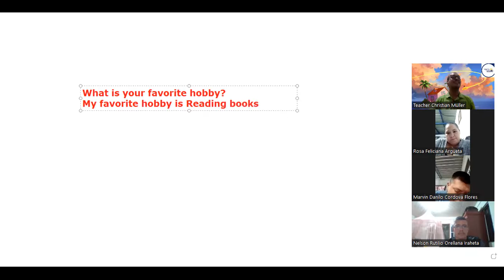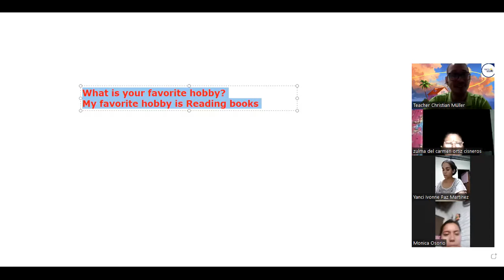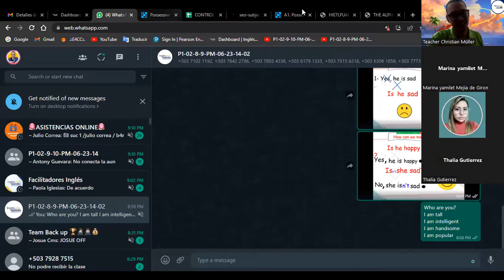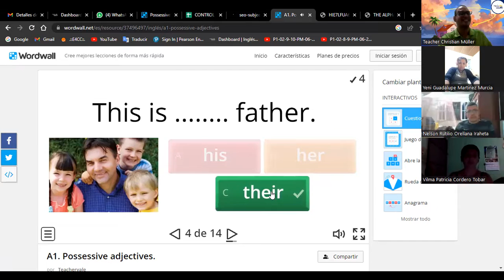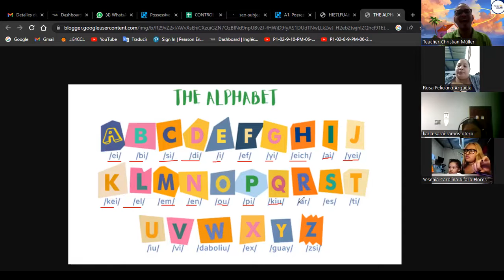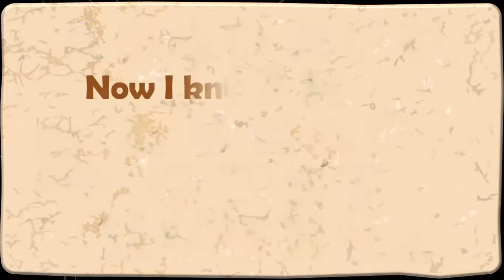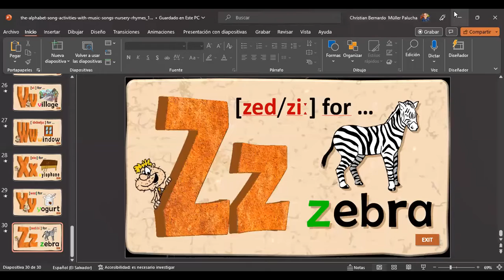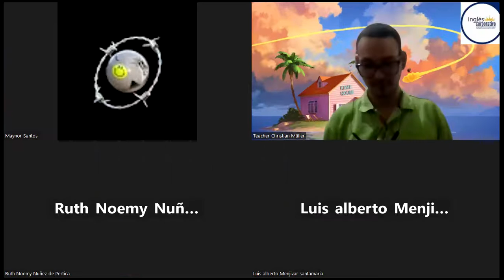Class 2-20-06-2023-FI-REGAL-30-Müller-The Alphabet+ Verb to Be Part 1